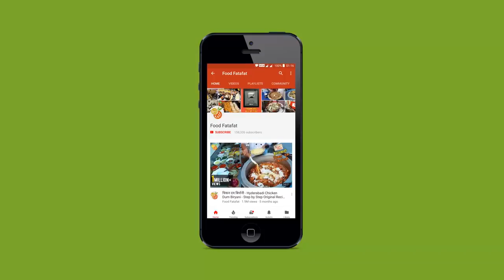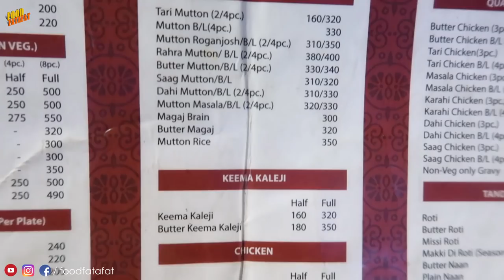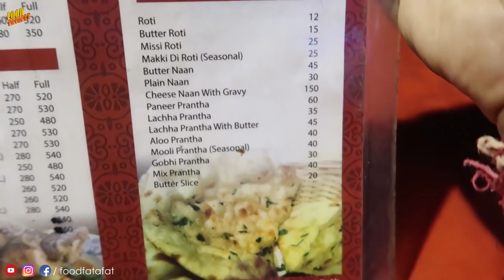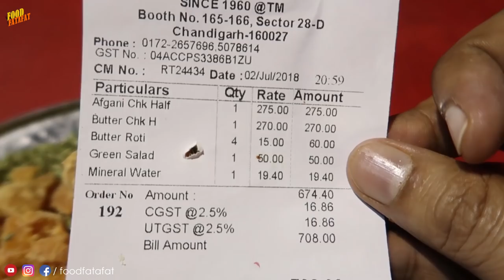Pal Dhaba - Butter Chicken (Murgh Makhani) Chandigarh | Indian Authentic Dish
Butter chicken or murgh makhani is a dish, from the Indian subcontinent, of chicken in a mildly spiced curry sauce.

Pal Dhaba is a must visit for all chicken lovers. The service is super fast and you will end up licking your fingers. This place is very crowded and when you eat here, you will know why. Perfect place for some Butter Chicken and Rotis.

Address: SCO no 165-166 Sector 28 D, Chandigarh, 160102

foodfatafat is all about exploring cooking and taste of our Indian Street food and world across a wide range of cuisines. Food is different around the world so I wanted to travel the world and experience the different taste of food and recipe and also at the same time show you guys the same.